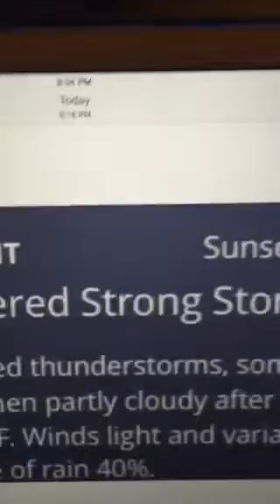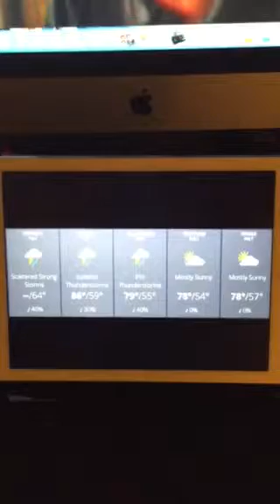Riley and Tim Weather Forecast